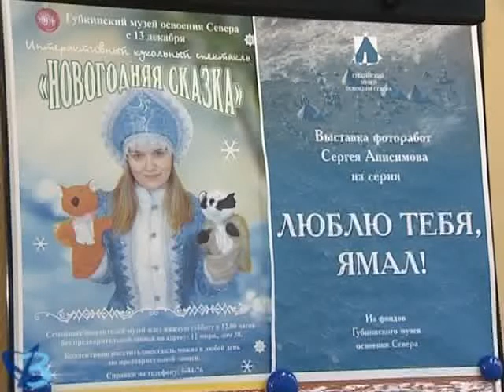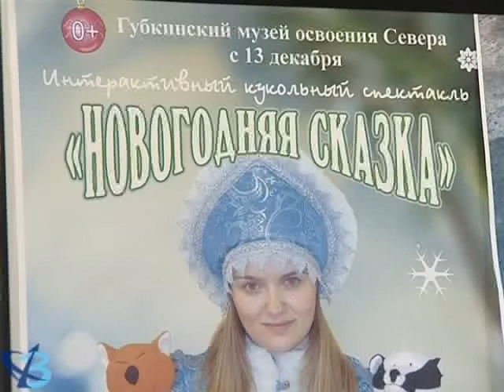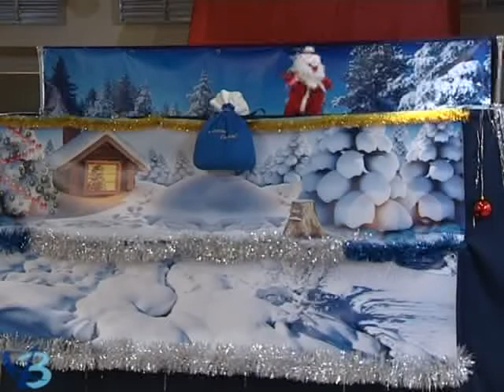«Открытый показ»: сказка в музее 6+